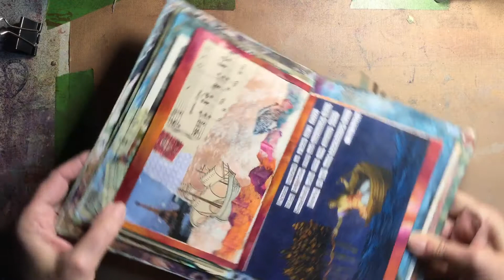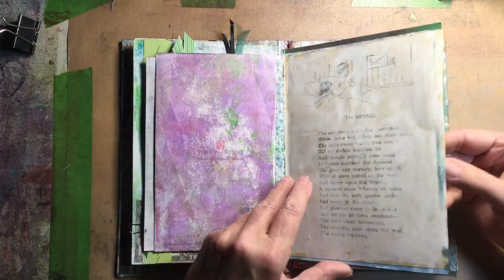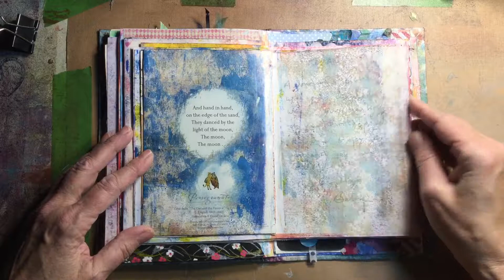Art Journal Flip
My current (unfinished) art journal. I made it out of greeting cards that I bound together.